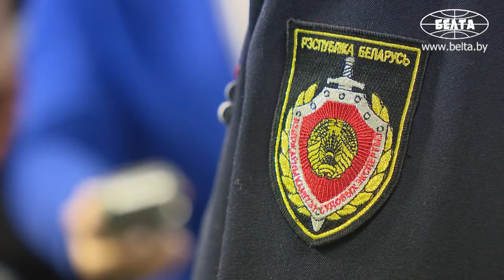ГКСЭ завершает монтаж новых лабораторий ДНК, чтобы усилить раскрытие преступлений прошлых лет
Государственный комитет судебных экспертиз завершает монтаж новых лабораторий ДНК, чтобы усилить раскрытие преступлений прошлых лет. Об этом рассказал сегодня журналистам председатель ГКСЭ Андрей Швед.